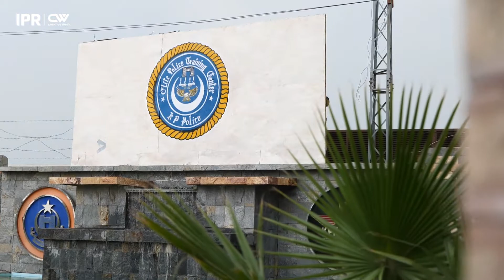بیرسٹر محمد علی سیف/ ایلیٹ پولیس ٹریننگ سینٹر دورہ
معاون خصوصی اطلاعات بیرسٹر محمد علی سیف/ ایلیٹ پولیس ٹریننگ سینٹر دورہ